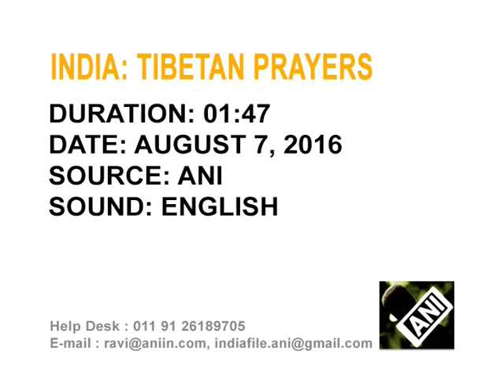Exiled Tibetans in northern India pray for Dalai Lama and flood victims in their homeland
Hundreds of exiled Tibetans in India's northern town of Dharamsala offer special prayers for the long life of their spiritual leader, the Dalai Lama, and flood victims in their homeland.